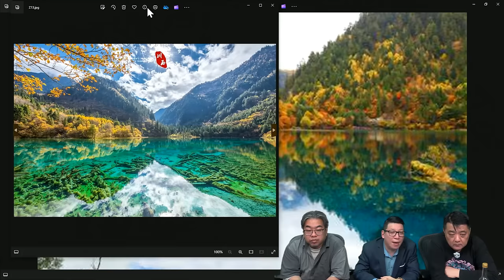啤梨頻道 20240403 P6 人間仙景九寨溝！直搗黃龍典故！/娥媚山雲海美不勝收人生必得一遊！/樂山大佛及大熊貓故鄉豈能不到？